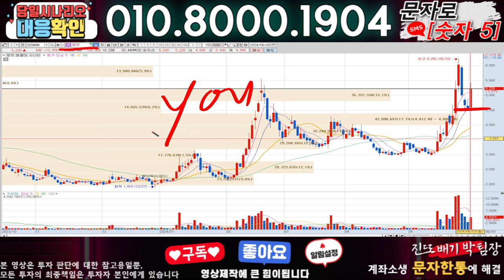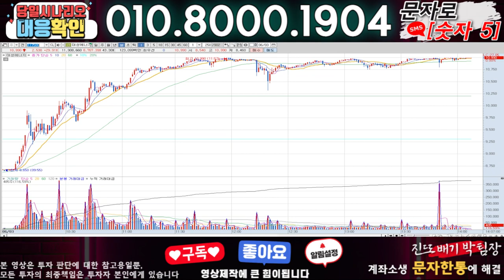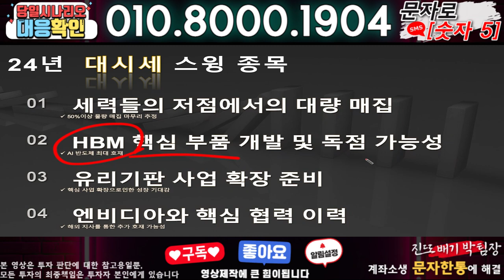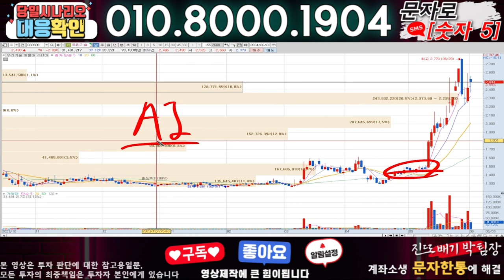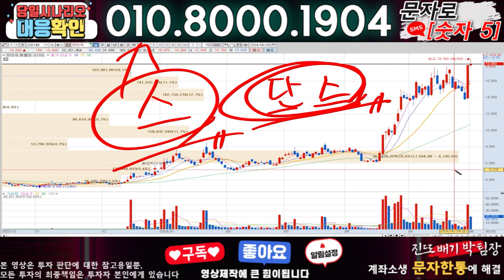흥구석유 ) 3분전 기습속보-공식입장발표!! 무슨일인가?